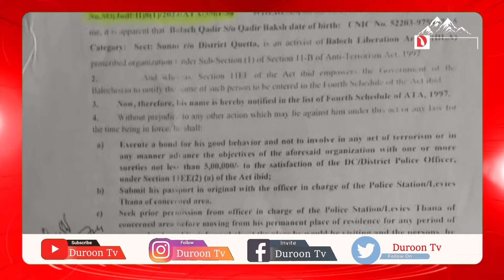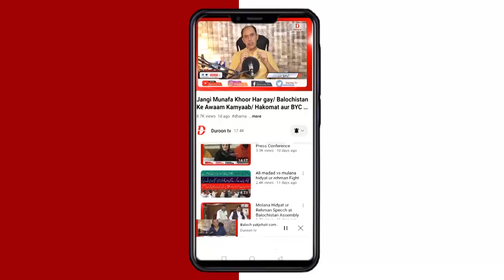Balochistan Assembly mae talkh kalami ki waja kya ti /fourth schedule list jaari